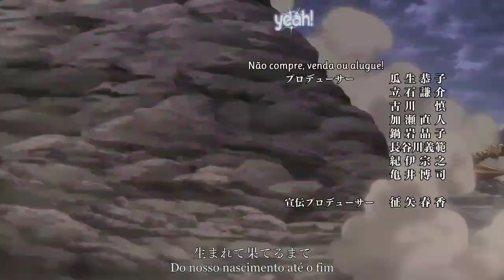Nanatsu no Taizai season 2「AMV」- Graveyard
AMV Nanatsu no Taizai season 2 _ The Seven Deadly Sins season 2

√Anime Music Video 2018
√ Watch in HD.

√Previous video( Vídeo Anterior )
ANIMES YOU NEED TO WATCH:
Naruto
One Piece
Dragon Ball
Pokemon
Bleach
Boruto
Prison School
Owari no Seraph
Charlotte
Noragami
Tokyo Ghoul
Tokyo Ghoul
DanMachi
Fate Stay
One Punch Man
Fairy Tail
Re:Zero Kara Hajimeru Isekai Sekaitsu